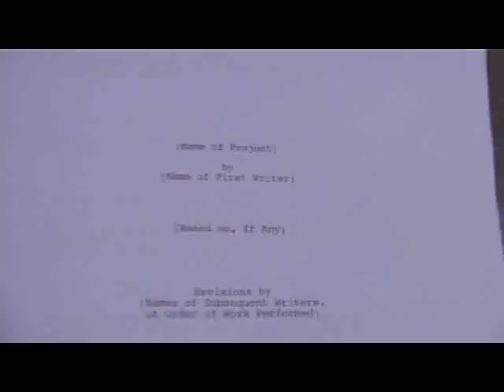North Lurgan Youth Leadership Programme